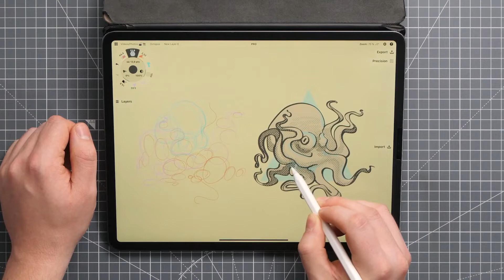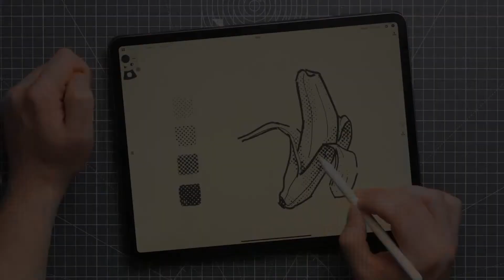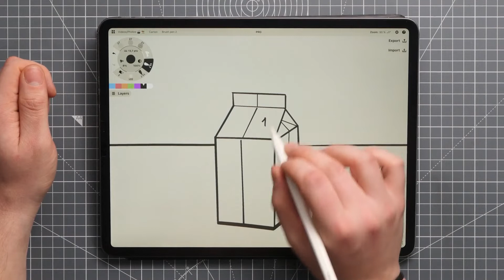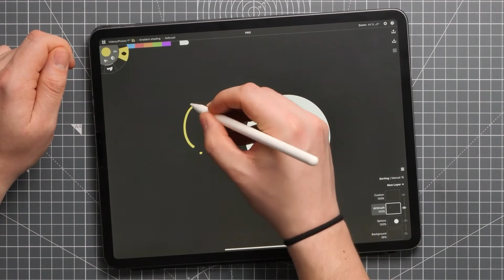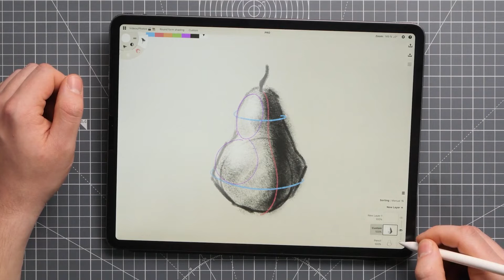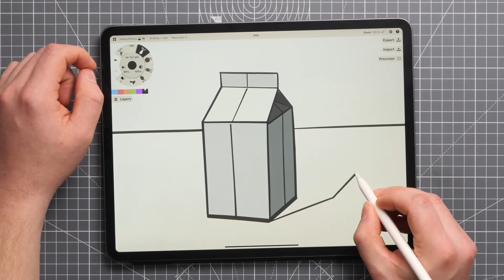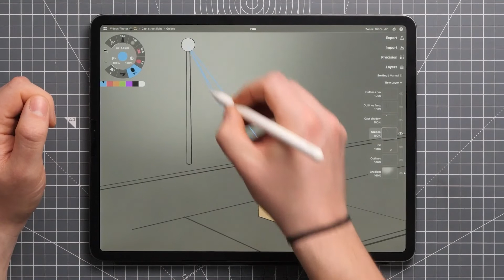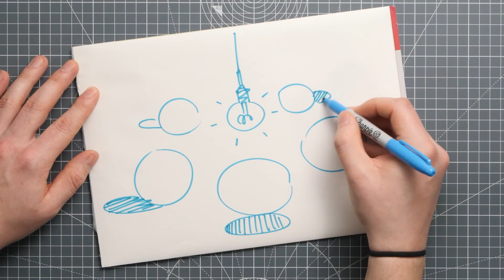Zeichnen lernen Teil 5: Licht und Schatten 🇩🇪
Zeichnen ist nicht nur etwas für Künstler - es ist etwas für jedermann.
Schattierung bedeutet, die Illusion von Tiefe in einer Zeichnung zu erzeugen, indem man kontrastierende Werte von Schatten und Licht hinzufügt. In unserem fünften „Zeichnen lernen“ Tutorial lernst du, wie du deinen Skizzen mit diesen Schattierungstechniken, des TopHatch-Designers Lasse Pekkala, mehr Dreidimensionalität und realistisches Aussehen verleihen kannst.

In diesem Video wird aus Gründen der einfacheren Sprache das generische Maskulinum verwendet. Weibliche und anderweitige Geschlechteridentitäten werden dabei ausdrücklich mitgemeint, soweit es für die Aussage erforderlich ist.

0:00 Einführung in Werte
1:33 Wertebereich
2:43 Schattierung flächiger Formen
4:59 Schattierung runder Formen
8:19 Referenz analysieren
9:41 Schattenwurf
13:29 Übung: Schattierung

Die COPIC-Farbpalette ist lizenziert von Too Corporation

Video: Lasse Pekkala
Stimme und Sprachaufzeichnung: Jessika Wendel @visualisieren.koennen.alle

Musik: Lusso Calma E Volutta by Bottega Baltazar, Cold - Instrumental by Anthony Lazaro
Bildnachweise: Philippe Leone, Mitchell Bowser, Tatiana Lapina, John Royle, Keyur Nandaniya, Peri Stojnic, Jocelyn, Tom Crew, Rumman Amin, Luke Stackpoole, Phil Desforges, Charles Deluvio